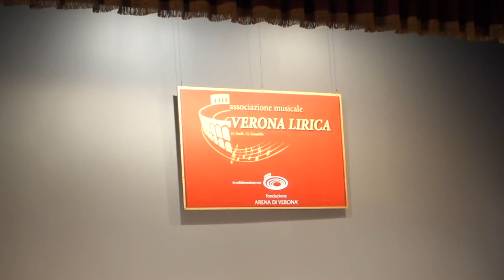IL LACERATO SPIRITO | Simon Boccanegra - G. Verdi | Mirco Palazzi, Bass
Francesco Ommassini: Conductor